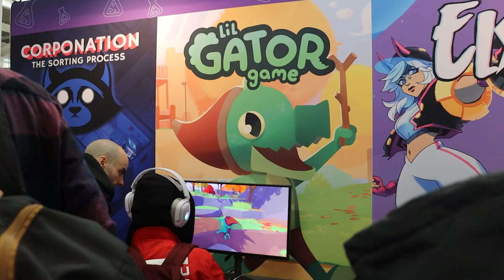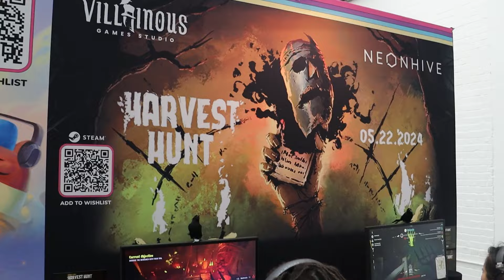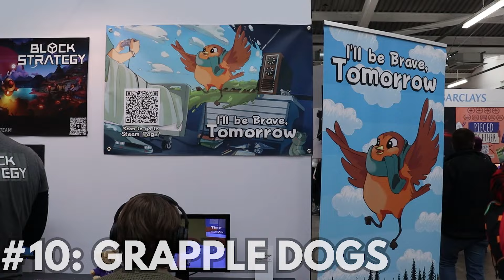We Asked Indie Devs To Start A Game Recommendation Chain | WASD 2024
What do the attendees at WASD Live 2024 recommend gamers be on the look out for? Join Meg as she asks each developer which game caught their attention in this ladder of interviews!